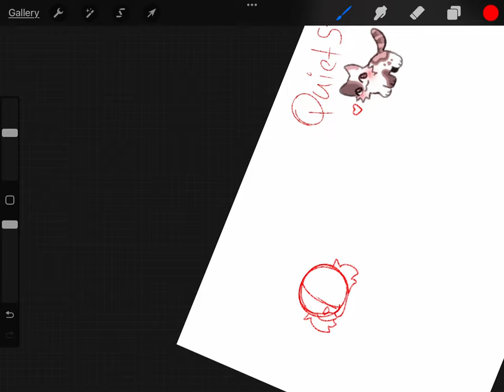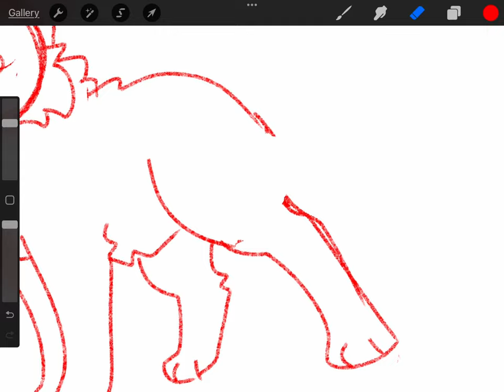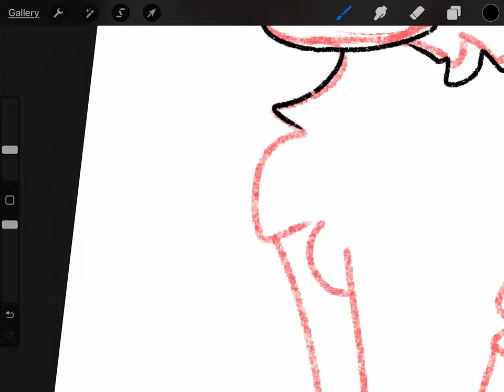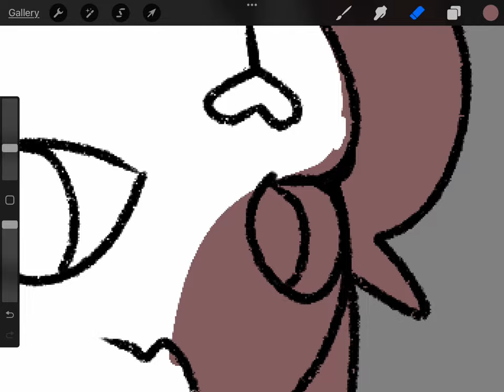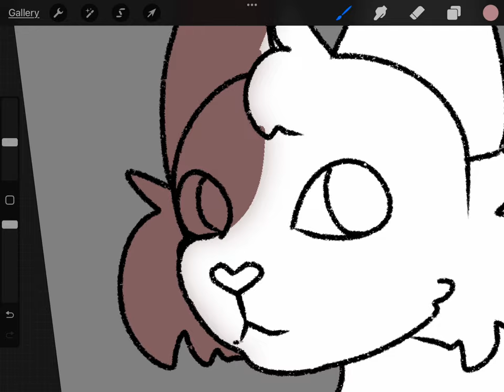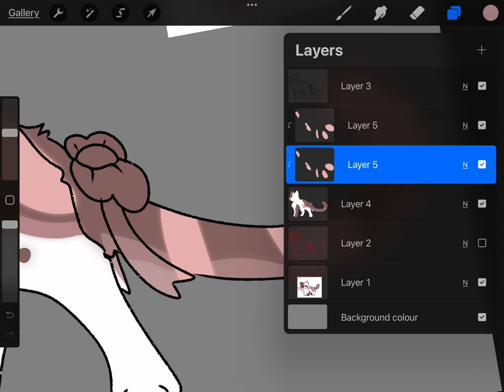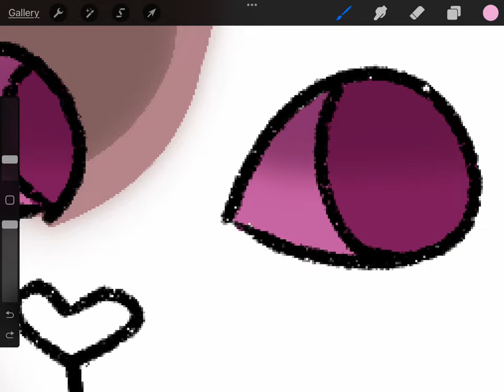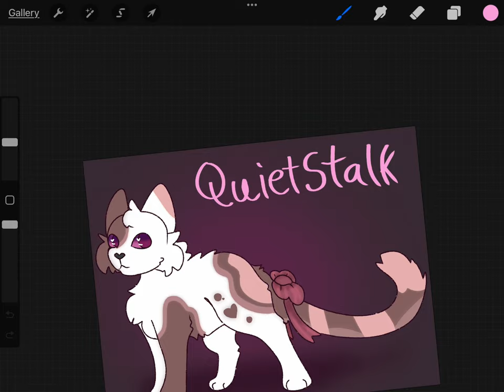Soyo Draws Cats!! (QuietStalk)